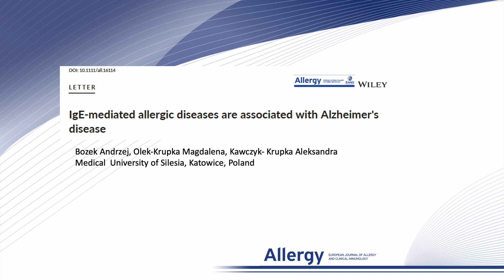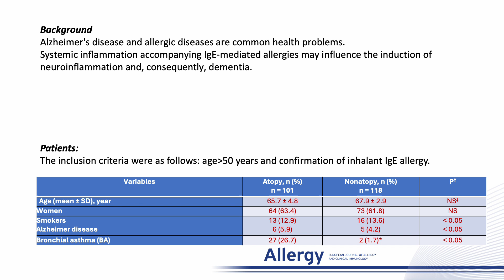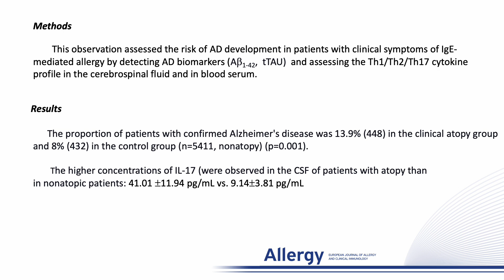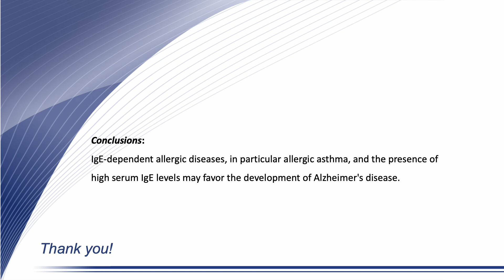IgE-mediated allergic diseases are associated with Alzheimer's disease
Andrzej Bozek from the Medical University of Silesia, Poland, presents their research article published in Allergy:

Bozek, A., Krupka-Olek, M. and Krupka, A.K. (2024), IgE-mediated allergic diseases are associated with Alzheimer's disease. Allergy.